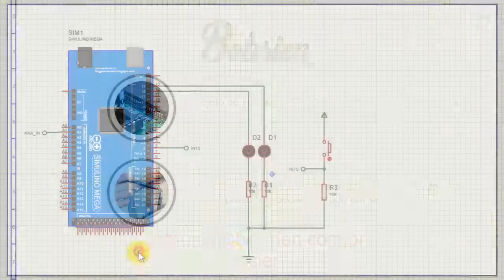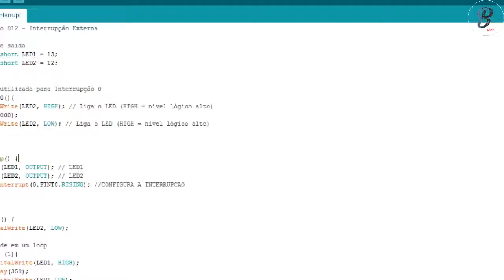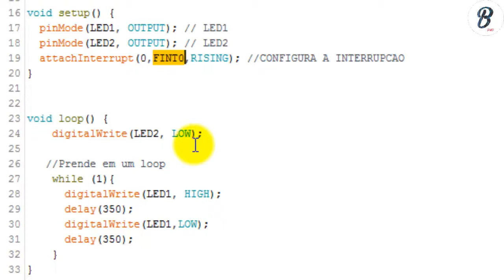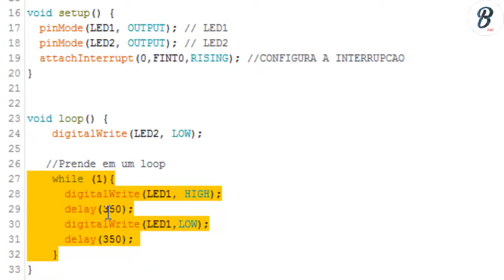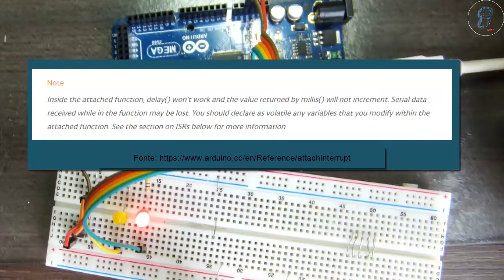Bobsien Ensina S06E12 - Arduino - Interrupção Externa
Neste vídeo da série Arduino, apresentamos a Interrupção com exemplo bem simples e direto. A interrupção externa é uma ótima de forma de priorizar eventos externos para tomada de decisões importantes, chamando alguma rotina específica em seu programa.